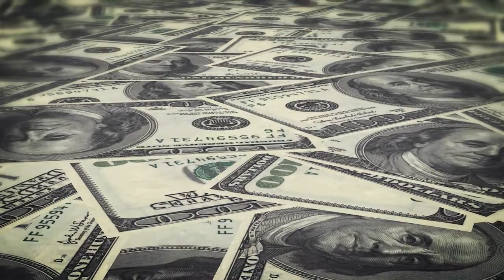Video Production Company, Florida, Videographer, Videography, Palm Beach, Ft Lauderdale, Miami, Boca